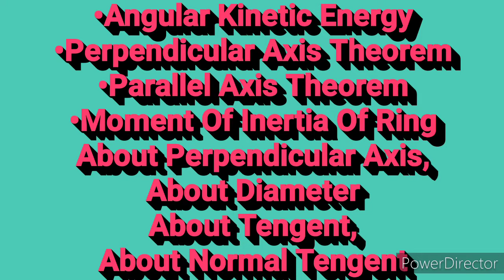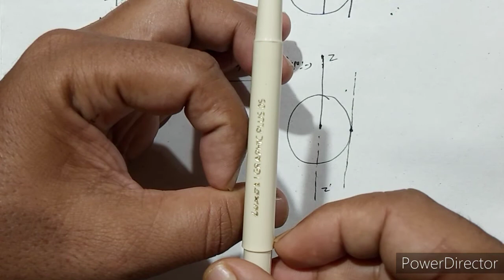11th Physics Class#Rotational K.E#Perpendicular And Parallel Axis Theorem#M.O.I Of Ring#Part-4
11th Physics Class#Rotational K.E#Perpendicular And Parallel Axis Theorem#M.O.I Of Ring#Part-4